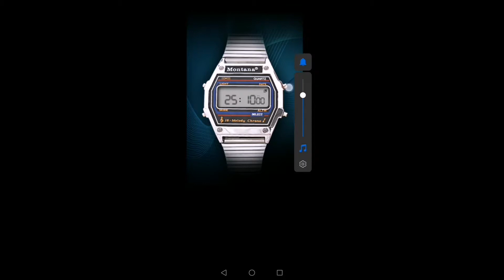Виджет Часы Montana и мелодии